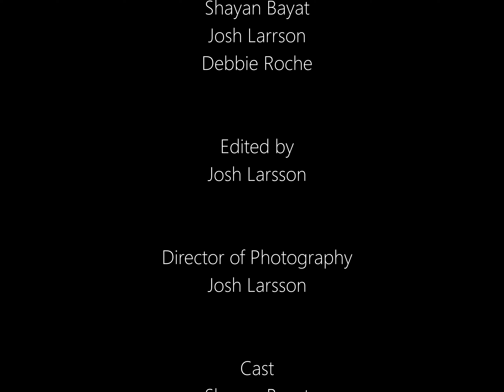Silent Short Film - My Shoes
Production/Lighting/Cinematography/Editing  by Joshua Larsson

Written and directed by Shayan Bayat